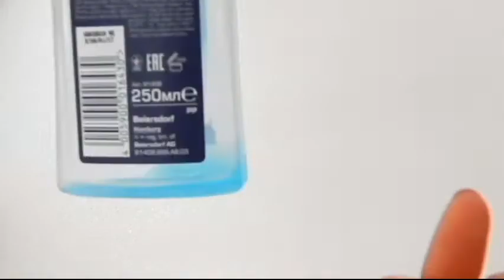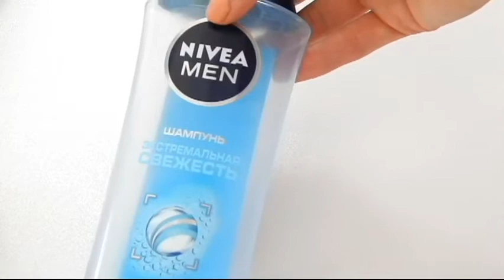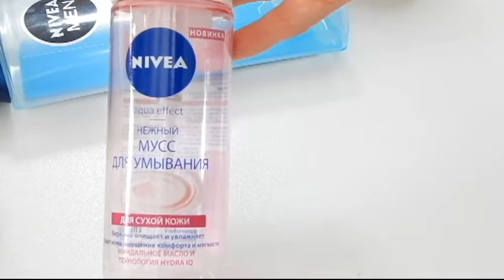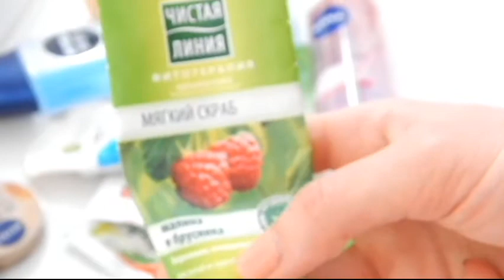Пустышки за зиму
Всем привет)!
Все что я закончила за зиму и чем в основном пользовалась!